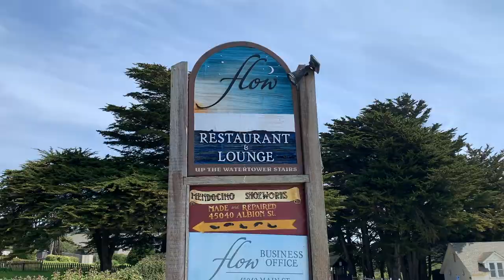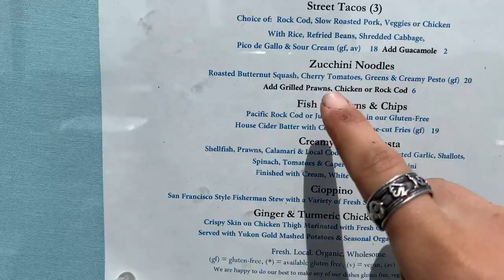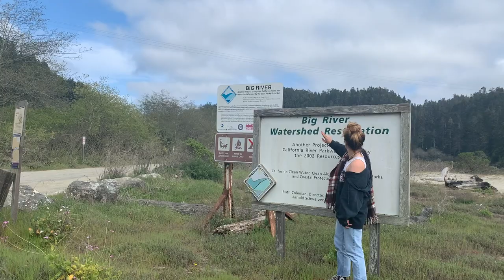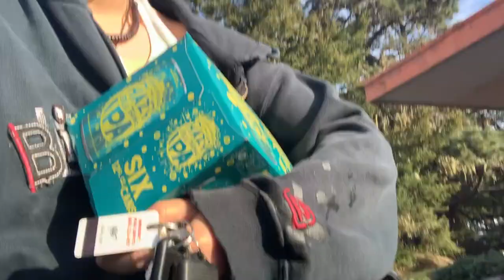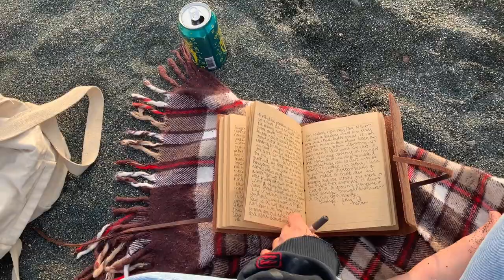a solo day trip on the pacific coast highway 🌾🐄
Did I do my research? I did not. Did I plan out my day? That I did not do. However, we did get our fish and chips and went to not one, not two, but four beaches. Yep. So if you’re interested in doing a road trip on this highway,  I recommend you take this as an example of what not to do.